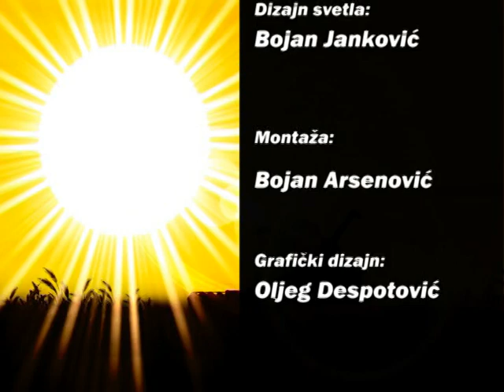AgroDan_22.10.2011.mpg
Trećina proizvedenih suvih šljiva u Srbiji završi na stranim trpezama
U Leskovcu, 65 inženjera poljoprivrede dobilo posao
Beograd prvi put dodelio bespovratne podsticaje za nabavku steonih junica holštajn-frizijske rase
Grad Novi Sad ne prepoznaje poljoprivredu kao razvojnu šansu, kaže u intervjuu za AgroDan  predsednik Regionalne privredne komore Novi Sad Dragan Lukač